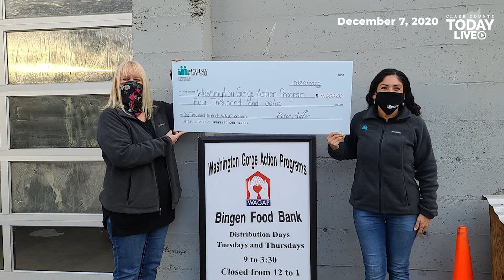Molina Healthcare of Washington’s $16 Million COVID 19 community response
Molina Healthcare of Washington has committed more than $16 million to support communities that have been affected by the pandemic.